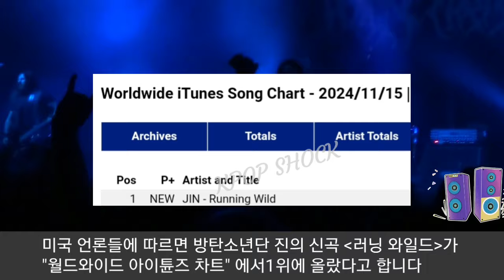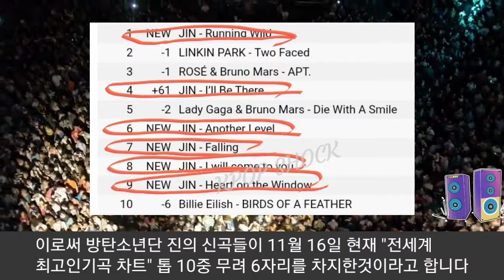진, 로제의 아파트 제치고 "전세계 최고인기곡 차트" 1위 (BTS Jin's new song ranks #1 on "Worldwide iTunes Chart")